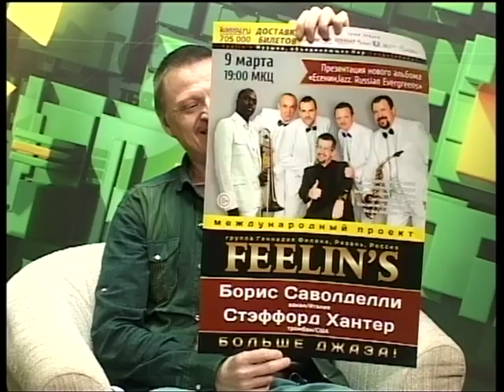Городские встречи 27.02.16 Геннадий Филин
Руководитель и продюсер группы Feelin`s